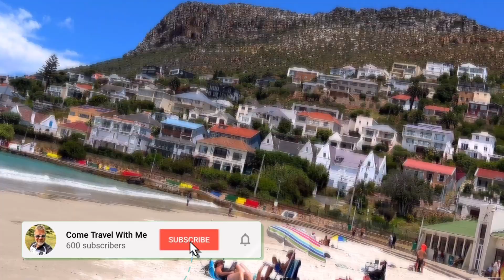Cape Town False Bay beach tour - Muizenberg, St James, Fish Hoek & Boulders Beach